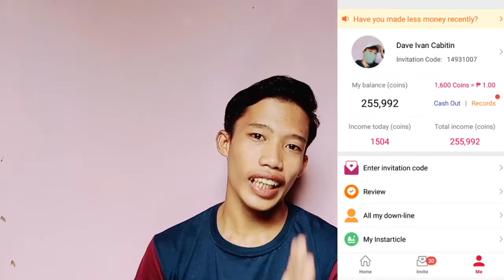HOW TO CASHOUT | IN CASHZINE LESS HASSLE | LEGIT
Title: HOW TO CASHOUT | IN CASHZINE LESS HASSLE | LEGIT

Hi everyone, here's our another upload for todays content this is only a continuation of our last upload about CASHZINE a mobile application were in you can able to earn money while reading news, and latest issues enjoy watching.